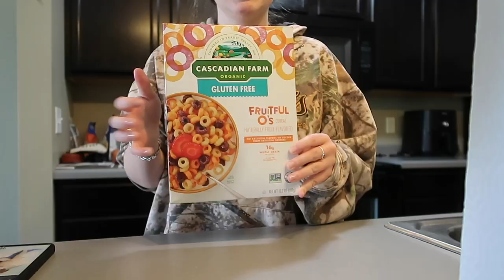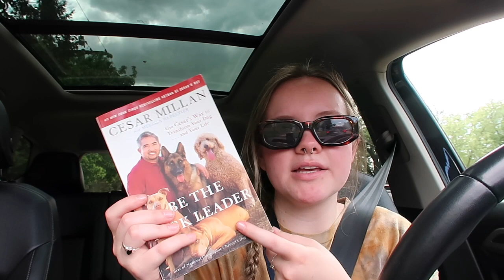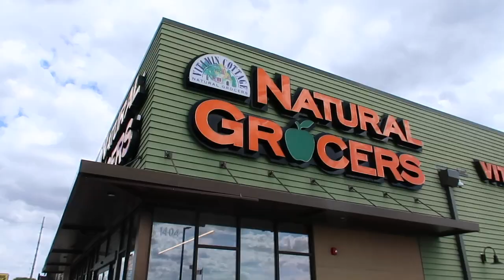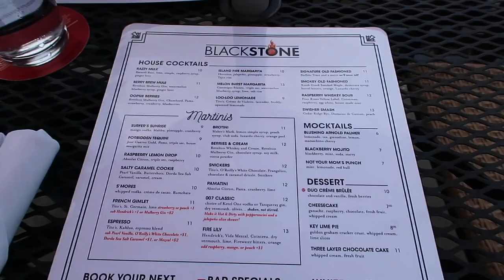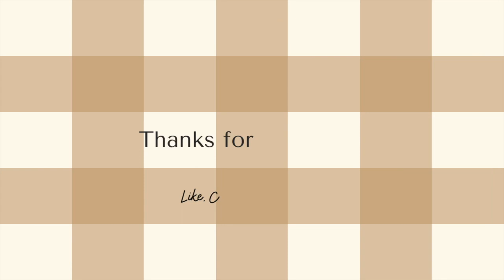DAYS IN MY LIFE (creative grad gift idea, new books from mini library, + more!!)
INSTA & TIKTOK: ashbiron

- Ash